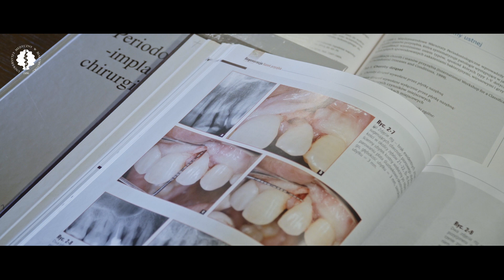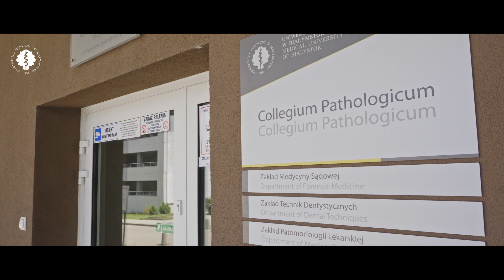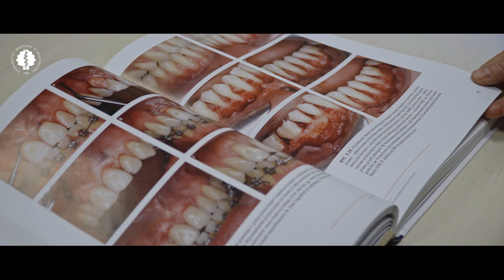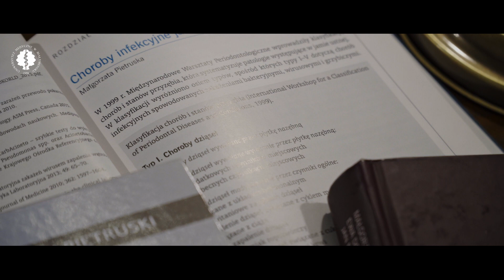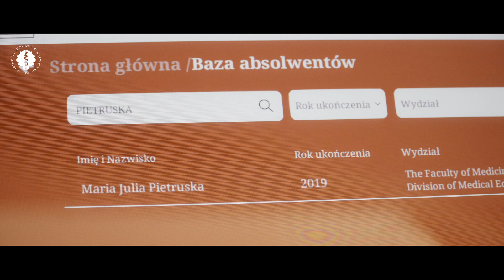prof. dr hab. Małgorzata Pietruska - UMB to My - Opowiem Ci swoją historię.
Prof. dr hab. Małgorzata Pietruska jest absolwentką Uniwersytetu Medycznego w Białymstoku na Wydziale Lekarskim z Oddziałem Stomatologii (1992 rok). Z białostocką uczelnią związała się również zawodowo po uzyskaniu dyplomu lekarza stomatologa. Posiada specjalizację pierwszego stopnia z zakresu stomatologii ogólnej i drugiego stopnia z periodontologii. Początkowo pracowała w Zakładzie Stomatologii Zachowawczej. Od 2005 roku jest kierownikiem Zakładu Chorób Przyzębia i Błony Śluzowej Jamy Ustnej UMB. W 1995 roku uzyskała stopień doktora nauk medycznych, w 2006 roku – stopień doktora habilitowanego. Zaś w 2013 roku otrzymała tytuł profesora nauk medycznych. Jest autorką i współautorką ponad 160 artykułów naukowych, 74 komunikatów zjazdowych i dwóch monografii. Prowadzi wykłady dla studentów w kształceniu przeddyplomowym, a także kursy podyplomowe dla lekarzy dentystów z zakresu periodontologii i implantologii oraz chorób błony śluzowej jamy ustnej. Jest również międzynarodowym wykładowcą European Federation of Periodontology. Należy do Polskiego Towarzystwa Stomatologicznego, Polskiego Towarzystwa Periodontologicznego, Ogólnopolskiego Stowarzyszenia Implantologii Stomatologicznej, Polskiego Towarzystwa Stomatologii Laserowej i Podlaskiego Stowarzyszenia Stomatologów. Jest członkiem honorowym Polskiej Akademii Stomatologii Estetycznej. Od 2006 roku piastuje funkcję konsultanta wojewódzkiego w dziedzinie periodontologii. Od 2008 roku jest też członkiem Uczelnianej Komisji Wyborczej UMB, a od 2020 roku - członkiem Zespołu Ekspertów ds. opracowania i aktualizacji programu specjalizacji z periodontologii.
Professor Małgorzata Pietruska is a graduate of the Medical University of Białystok, Faculty of Medicine with the Division of Dentistry and Division of Medical Education in English (1992). Having obtained her diploma in dentistry, she decided to pursue her professional career in the university. She holds a first-degree specialisation in general dentistry and a second-degree specialisation in periodontology. She initially worked in the Department of Restorative Dentistry. Since 2005, she has been the head of the Department of Periodontal and Oral Mucosa Diseases at the Medical University of Białystok. She obtained the degree of Doctor of Medical Sciences in 1995 and a post-doctoral degree in 2006. In 2013, she was awarded the title of Professor of Medical Sciences. She is the author and co-author of more than 160 research papers, 74 scientific meeting communications, and two monographs. She lectures to students in undergraduate education and postgraduate courses for dentists in periodontology, implantology, and oral mucosal diseases. She is also an international lecturer for the European Federation of Periodontology. She is a member of the Polish Dental Society, the Polish Periodontological Society, the National Association of Dental Implantology, the Polish Society of Laser Dentistry, and the Podlasie Association of Dentists. She is an honorary member of the Polish Academy of Aesthetic Dentistry. Since 2006, she has held the position of the provincial consultant in periodontology. Since 2008, she has been a member of the University Electoral Committee at the Medical University of Białystok, and since 2020, a member of the expert team for the development and update of the periodontology specialisation programme.
Projekt „UMB TO My- opowiem Ci swoją historię” jest realizowany w ramach programu Społeczna Odpowiedzialność Nauki- Popularyzacja Nauki i Promocja Sportu Ministra Edukacji i Nauki. Dofinansowanie 67 900 zł, Całkowita wartość 75 500 zł.
The project "MUB- This is us- I'll tell you my story" is co-financed from the State Budget Social Responsability of Science- Popularization of Science and Promotion of Sport, Programme of the Ministry od Eduaction and Science. Funding PLN 67, 900, Total Value PLN 75,500.